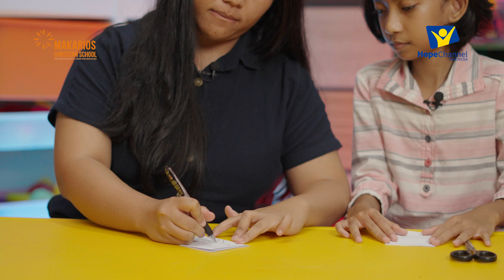Eksperimen Tentang Membangun Kepedulian Bersama [Eksperimen Anak-Anak]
Halo Adik-adik,
Mari kita ikuti eksperimen tentang membangun kepedulian bersama. Pada eksperimen ini anak-anak diajarkan untuk bagaimana belajar mengenai kreativitas dan peduli dengan sesama.

Yuk kita ikuti ekperimen tersebut.

Talent & Lokasi:
Makarios Christian School

Call Center Hope Channel Indonesia :
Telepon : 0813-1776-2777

Frekuensi HopeTV Parabola :
Satelite : MPSat
Frequency Trans : 3973.8 MHz
Symbol Rate : 1700Ksps
Polarity : 7 Horizontal
BW : 2.148